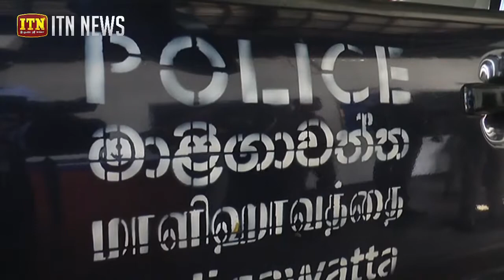මාලිගාවත්තේ ළිඳකින් කඩු 46 ක් ඇතුළු භාණ්ඩ රැසක් හමු වෙයි